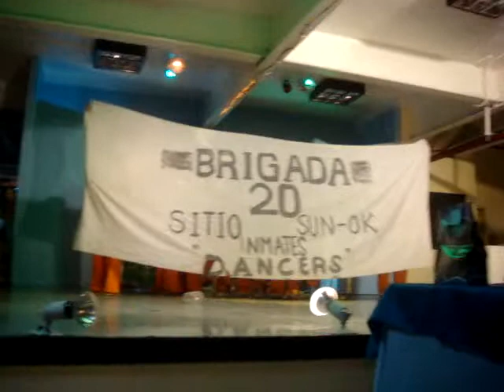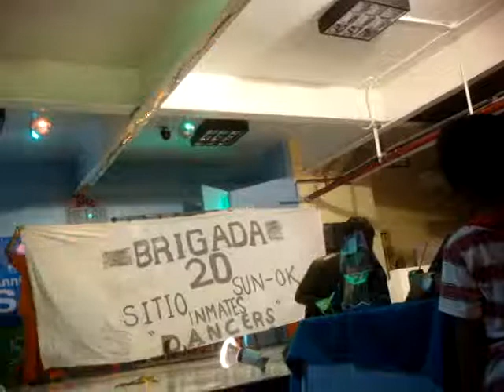the original brigada 20@ gaisano metro 2nd elemenetion